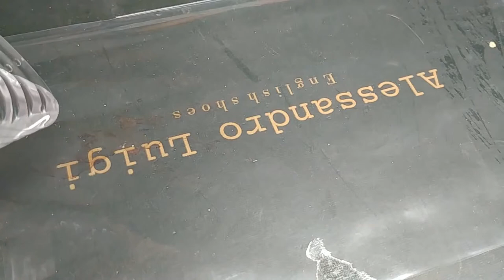how to diy miniature aquarium fish tank resin art.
how to DIY miniature fish tank, polymer clay and resin tutorial from amazing art channel .
I made six neon fish some simple plants and some fake rocks all.

And don’t forget coment what do you want me to do next video. Thanks your supporting..